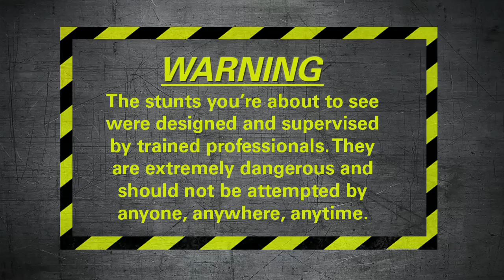Covered In Eels | Fear Factor Extra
Terrified woman gets cover in eels.